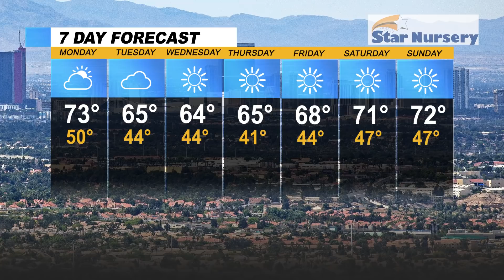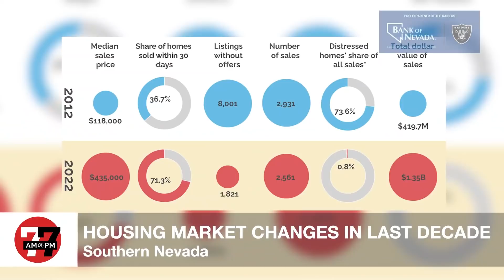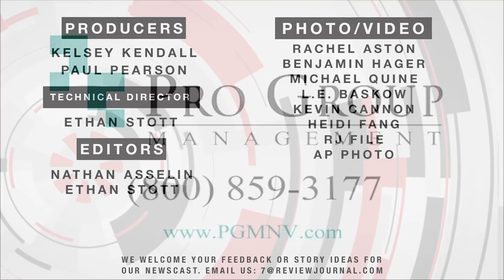Las Vegas News | 7@7 AM for Monday, February 14, 2022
A warehouse employee fatally shot a man who was reportedly stealing his car, police said, police say more arrests are expected in a battery case involving Alvin Kamara, the Clark County Marriage License Bureau is ready for Valentine's Day and more on 7@7 from the Las Vegas Review-Journal.